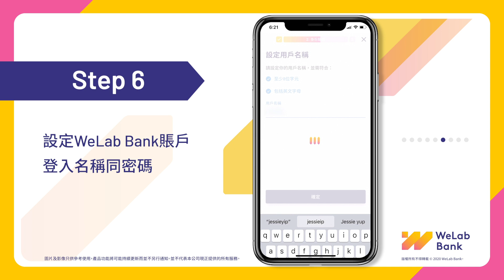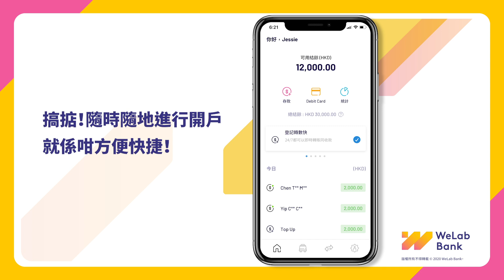【最快 5 分鐘就完成】WeLab Bank 24/7 手機開戶教學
告別喺分行排隊同遞交文件嘅繁複過程，只要下載 WeLab Bank app，全程足不出戶，最快5分鐘^ 就可以完成開戶！

^開戶實際時間可能因應不同因素而有差異，包括環境、網絡及手機等因素。

💡 如何下載：
1. 於手機點擊 便可直接下載WeLab Bank app
2. 於 app store 搜尋 "WeLab Bank" 並下載 WeLab Bank app